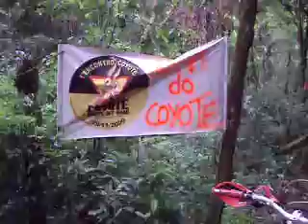trilha.do.coiote.outubro.de.2010.AVI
São Paulo - rio - tunel - ferrovia - gps - xr200 - kleber - moto trilha crf honda aluminio votorantim xr400 conheça esta Região - vale a pena! visite o